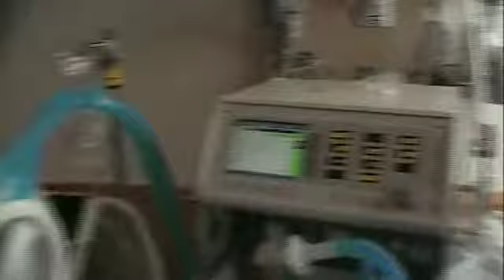SCOTT BRODIE April 1, 2009 Trach Surgery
Glennis' thoughts while Scott undergoes tracheostomy surgery